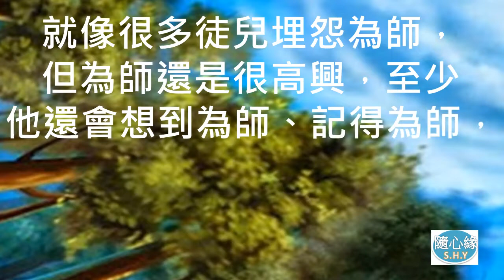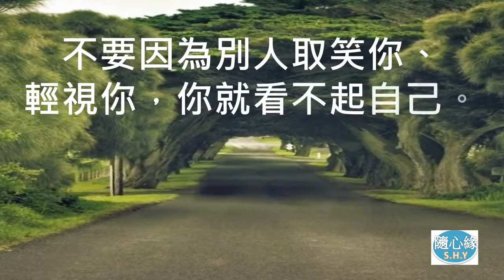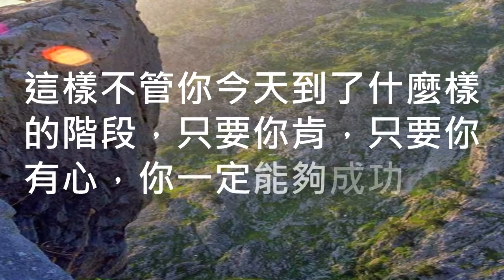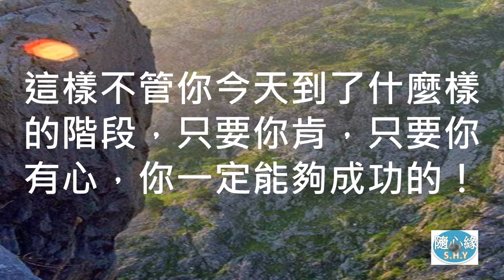23【不被迷昧】我們要看重自己不需徬徨，樹立正確的目標，讓千萬人沐浴在天恩的浩蕩，讓千萬人了脫這苦海的汪洋，讓千萬的人九玄七祖一起沾光！－隨心緣